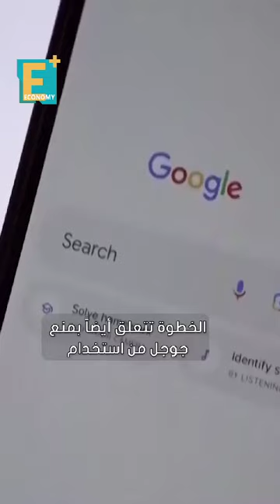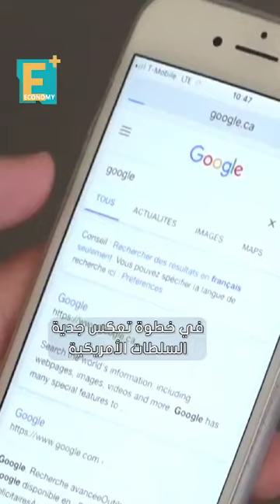تفكيك جوجل خطوة تدرسها الولايات المتحدة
تفكر الولايات المتحدة في تفكيك عملاق التكنولوجيا "جوجل" بهدف الحد من الاحتكار.. هل تنجح؟

إيكونومي بلس